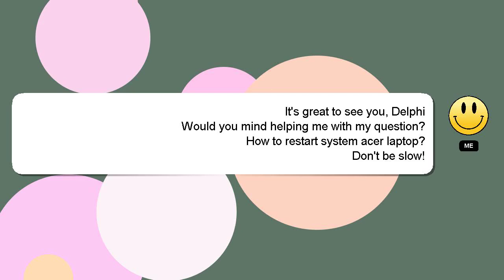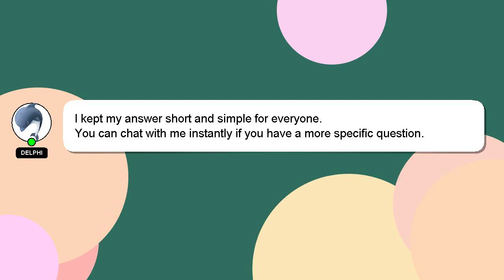How to restart system acer laptop?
Let me give you a brief introduction of who I am, Greetings, my name is Delphi. I can provide you with assistance to help you answer your questions. - How to restart system acer laptop?

Let me know if you have more specific questions or concerns by leaving a comment or starting a chat. I will express my appreciation for your answer by 'hearting' it.

*2 What we are experimenting :*